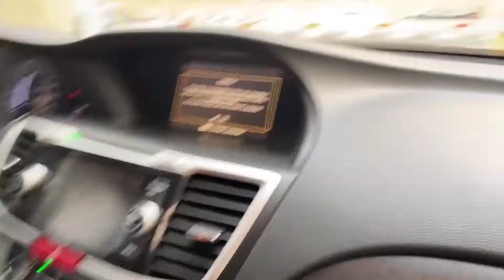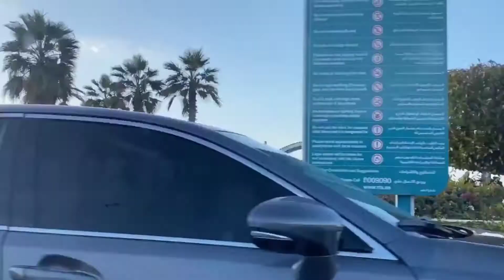Day Out Friday Fun II Jumeirah Beach II Desi In English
II A Casual Outing Day of Weekend Vlog For My YouTube Family II

Please follow me on below as well